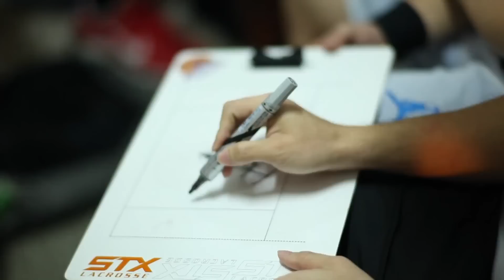HKU SJC Lax Champfight Video 2012-2013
hku sjc lacrosse team 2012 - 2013